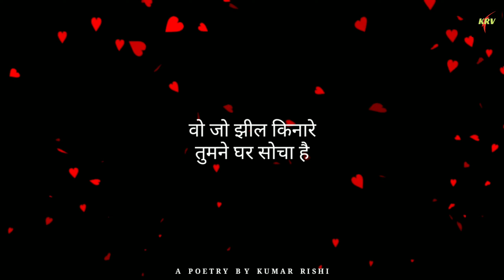दो कदम ही सही-Best Romantic Hindi Poetry for lovers by Kumar Rishi - KR Poetry #31- myHeartyourBeats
Poetry #31- दो कदम ही सही is a Romantic Hindi Poetry for lovers to express  feelings of heart to their partners to walk together to face any situation of life. Hope you will love this and share to those who have faith in their love.

myHeartyourBeats is my initiative for my viewers to connect heart to heart.

Written & Narrated by- Aapka dost Kumar Rishi

If it touches your heart, please provide your valuable comments (positive or negative) in comment section. I would love to read your comments.

I need your Love & Support to bring more meaningful videos for you.

If you feel i am doing a good work , please subscribe to my channel "Kumar Rishi Videos" to watch more interesting & inspirational  videos in future related to Poetry, Career Counseling, Career Guidance, Music, Motivational talks & Bhagwad Gita discourse.